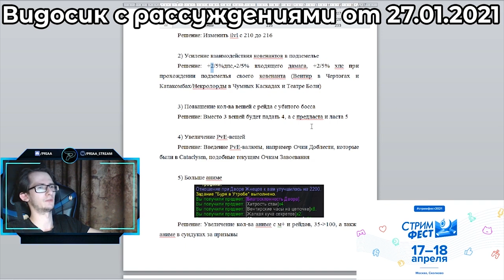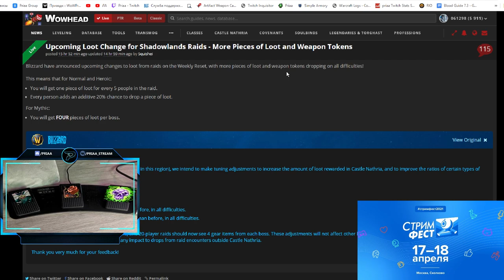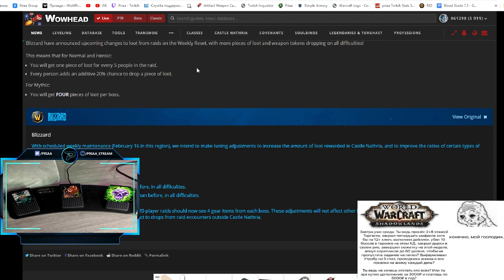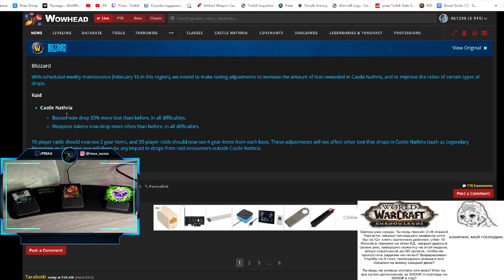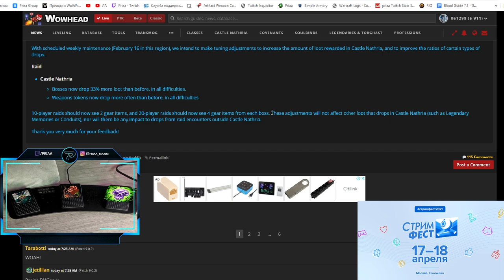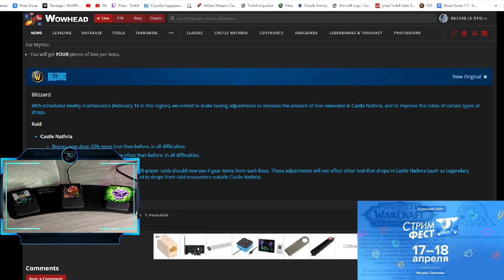Увеличение добычи с боссов в актуальных рейдах World of Warcraft: ShadowLands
0:00 - Приквел
0:22 - Вступление
1:05 - Новость
4:20 - Заключение